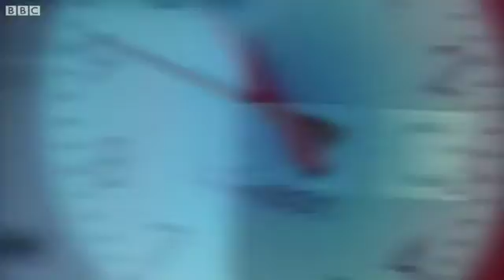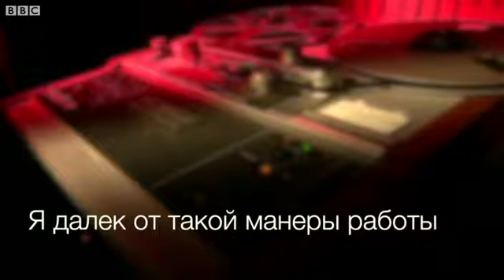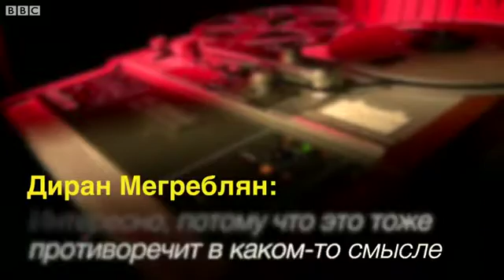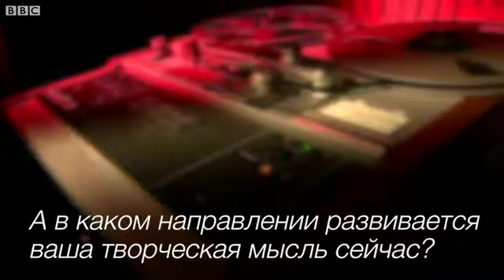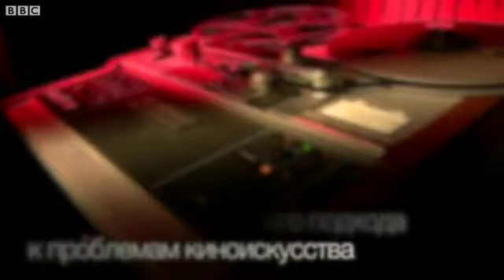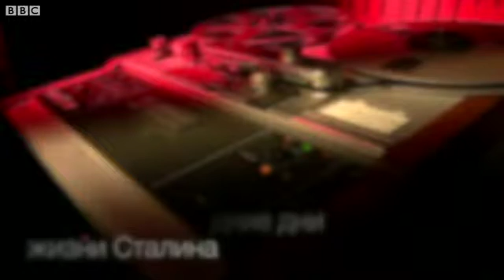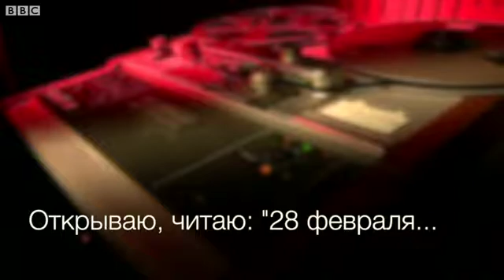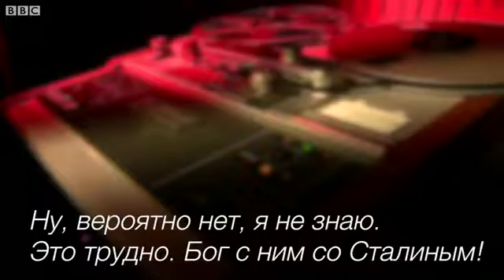Голоса из архива - 1 / Андрей Тарковский Майя Плисецкая